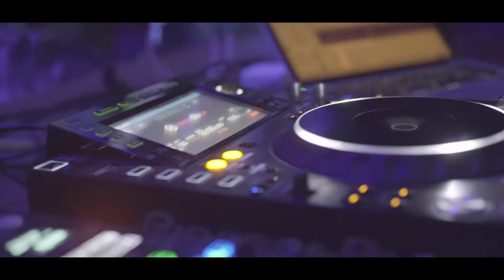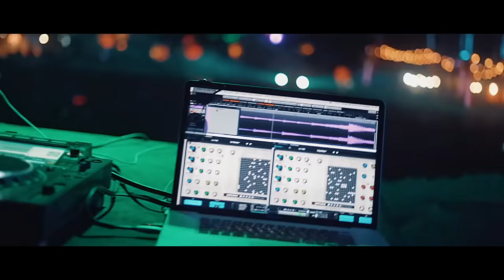ASTRIX & SHIVAX & BANDI & FISHER - BARZAKH (PSYTRANCE MIX)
𝐔𝐍𝐓𝐄𝐑𝐒𝐓𝐔̈𝐙𝐓 𝐌𝐈𝐂𝐇 𝐇𝐈𝐄𝐑, 𝐅𝐔̈𝐑 𝐌𝐄𝐇𝐑 𝐔𝐍𝐃 𝐁𝐄𝐒𝐒𝐄𝐑𝐄 𝐌𝐈𝐗𝐄
𝗦𝘂𝗽𝗽𝗼𝗿𝘁 𝗺𝗲 𝗳𝗼𝗿 𝗻𝗲𝘄 𝗮𝗻𝗱 𝗯𝗲𝘁𝘁𝗲𝗿 𝗽𝗿𝗼𝗷𝗲𝗰𝘁𝘀